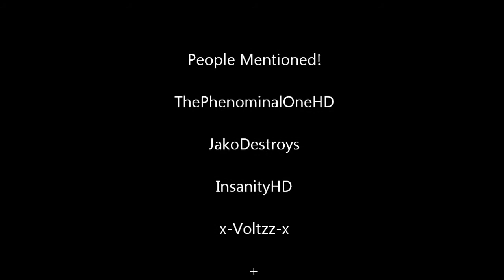108 Kills in 1 Round! Intense gameplay! | Welcome to my Channel!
OR LIKE!